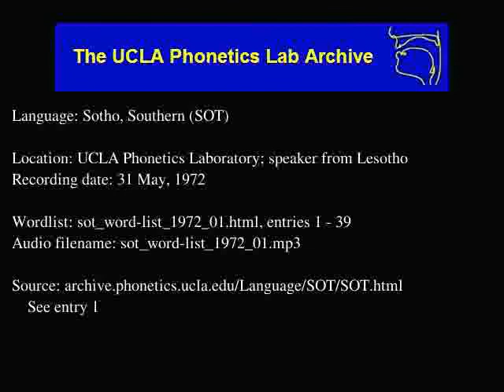Sotho, Southern audio: sot_word-list_1972_01